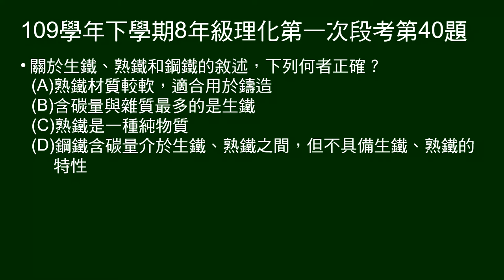109學年下8年級理化一段第40題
問關於生鐵、熟鐵和鋼鐵的敘述，何者正確？